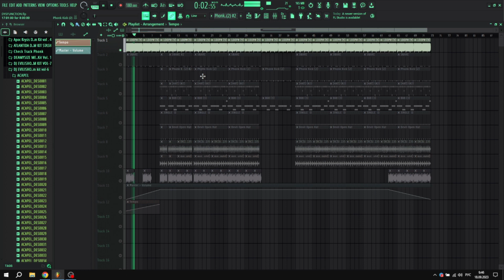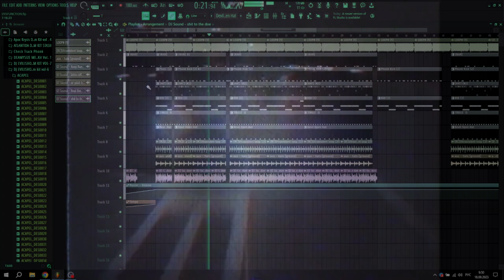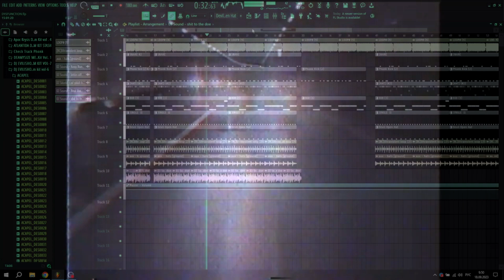РАЗБОР БИТА PHONKMANA - DYSFUNCTION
Тегги:
[FREE] PHONK INSTRUMENTAL TYPE BEAT
$uicideboy$typebeat, каито шома, memphis 66.6
ghostemane, $uicideboy$ type beat, akoza
devilish, memphis rap, Free, dark music, phonk mix
бесплатный фонк бит, phonk cowbell, phonk kit
 devilish trio type beat, dj playstation type beat
lo-fi, phonk radio, vhs, hip-hop, horror beat, horror, type beats,
old, ghetto music, dark trap instrumental,devil, phonktypebeat, memphisbeats
phonkmana, фонкмана, death666